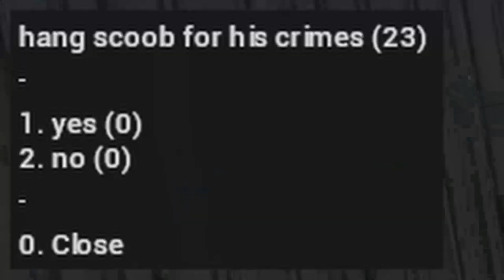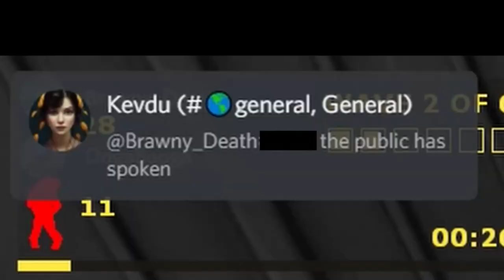This Gmod servers wild (FWKZT)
sorry that it took me awhile to post a video, but i will be making a best of 2022 video this month or february.

it might take a while to post again because i'm going to be trying to learn how to use my drawing pad, so there might be a potential second channel for animation and trying to get better at editing.

Honeyhive Galaxy - Super Mario Galaxy
Undertale OST - It's Showtime!